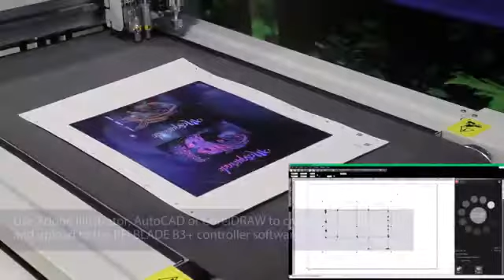Duplo PFi Blade B3+ Product Showcase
Duplo PFi BLADE B3 + Digital
Το καινοτόμο PFi BLADE B3 + διαθέτει μοναδικές λειτουργίες και χαρακτηριστικά τα οποία σας επιτρέπουν να δημιουργήσετε με μεγάλη ταχύτητα και ευκολία πολλές εφαρμογές.

Όπως συσκευασίες, αυτοκόλλητα, κάρτες, ετικέτες σε οποιοδήποτε σχήμα ή σχέδιο. Η κεφαλή έχει τρείς ανεξάρτητες μονάδες για κοπή, χάραξη ή και πίκμανση.

Η πίκμανση γίνετε με ροδάκι το οποίο γυρνάει 360 μοίρες. Επίσης η κεφαλή κινείτε και στους δύο άξονες Χ & Ψ.

Με την ενσωματωμένη κάμερα οι αλλαγές εργασιών γίνονται εντελώς αυτόματα διότι διαβάζει το QR Code και ρυθμίζετε αυτόματα.

Τεχνικά Χαρακτηριστικά

Διαστάσεις χαρτιού από 210x297cm μέχρι 600x400mm

Ταχύτητα 800mm/δευτερόλεπτο

Πάχος υλικου μέχρι 1.3mm

Κάμερα ανάγνωσής 4 συμπτώσεων και QR Code.